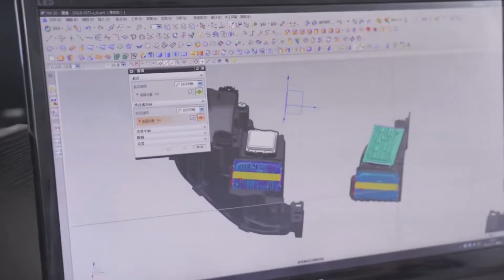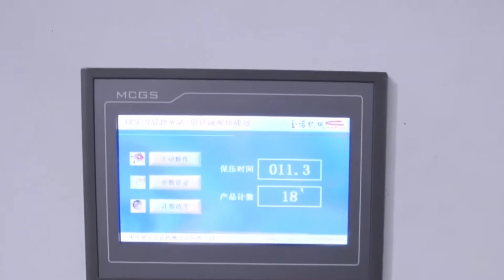Our headlight factory shows